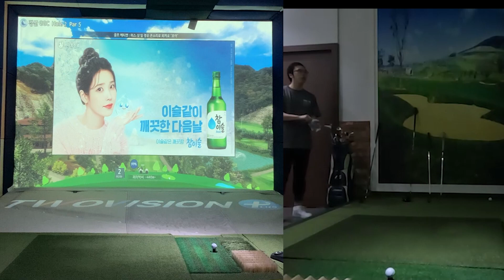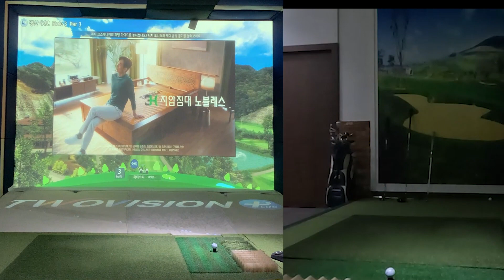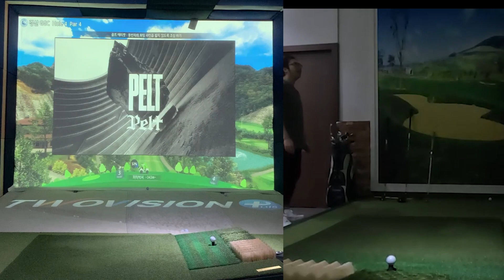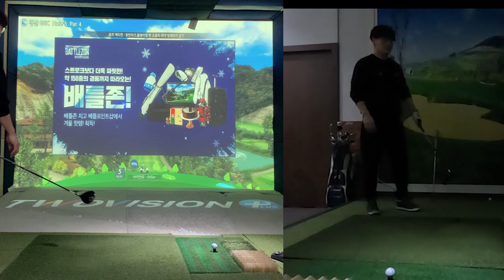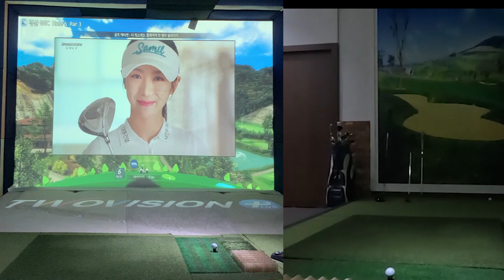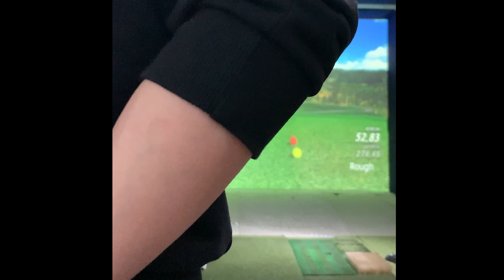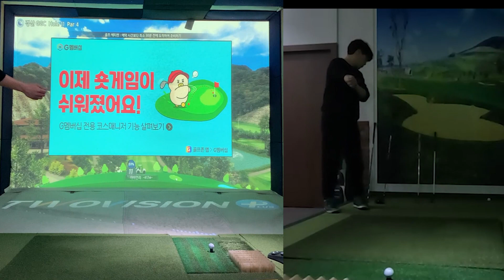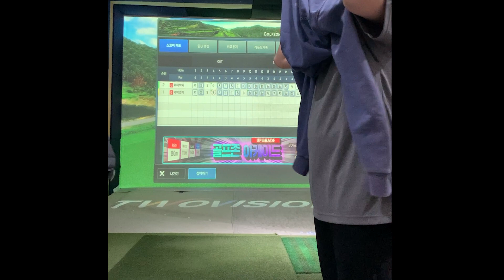230228 비원 F